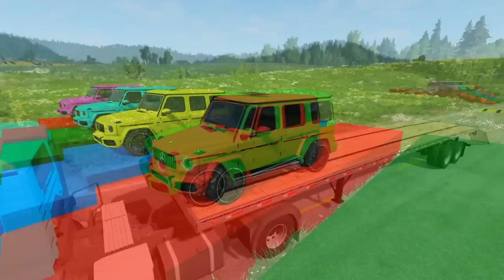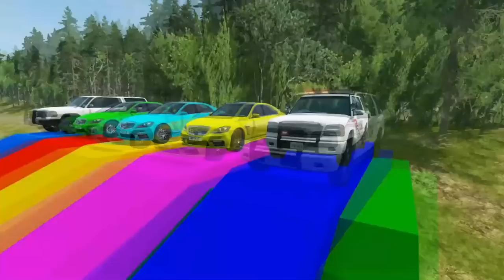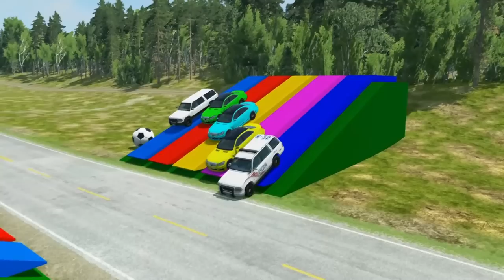Flatbed Trailer Truck Potholes Transport Car Portal Trap Rescue - Cars vs Speed Bumps - BeamNG.drive